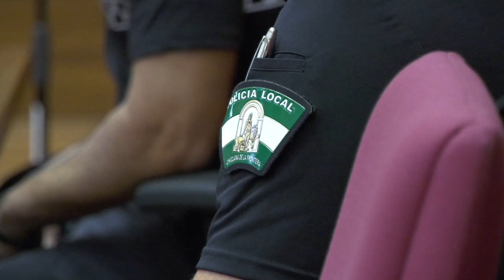CHICLANA | EL ALCALDE DA LA BIENVENIDA A SEIS NUEVOS AGENTES DE LA POLICÍA LOCAL